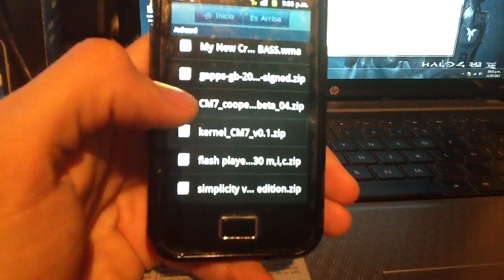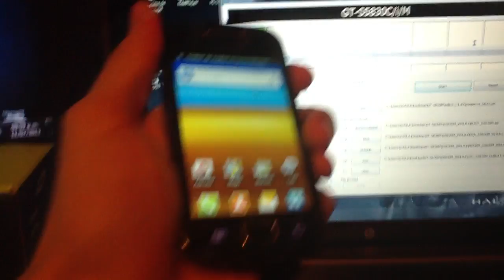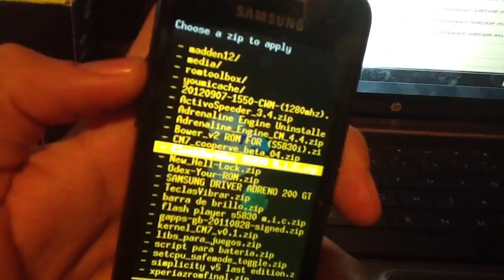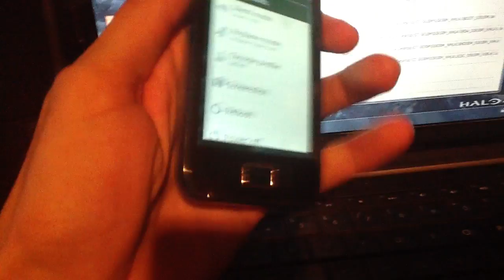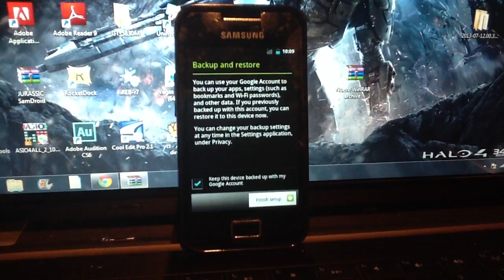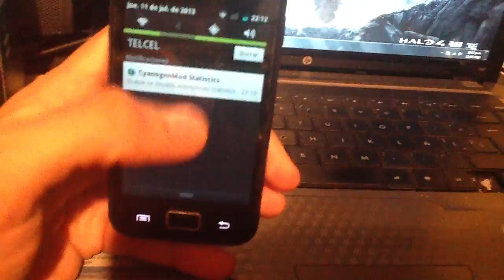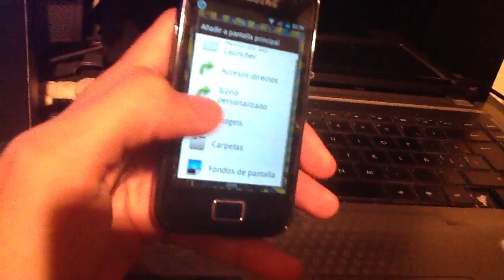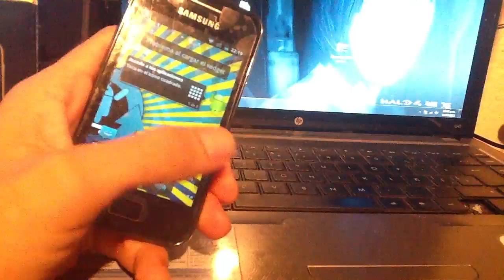COMO INSTALAR CYANOGENMOD 7.2 BETA 4 PARA SAMSUNG GALAXY ACE GTS 5830M.i.C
ABRIR DESCRIPCION PARA LINKS DE DESCARGA

ADEVERTENCIA NO ME HAGO RESPONSABLE POR UNA MALA INSTALACION EN
SU EQUIPO SIGAN LOS PASOS CORRECTAMENTE PARA NO PRESENTAR NINGUNA FALLA EN SU DISPOSITIVO
ESTA ROM CUENTA CON ANDROID 2.3.7 (GB)
AUN PRESENTA FALLAS:BLUETHOOT NO FUNCIONA,CAMARA PANTALL EN BLANCO (SI TOMA FOTOS)